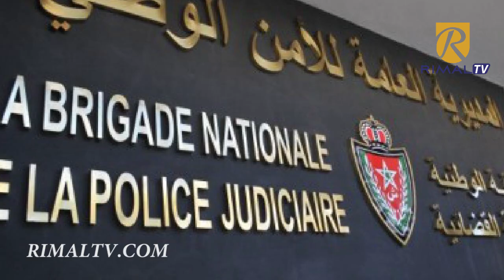مخدرات قادمة من الشمال تم حجزها باكادير